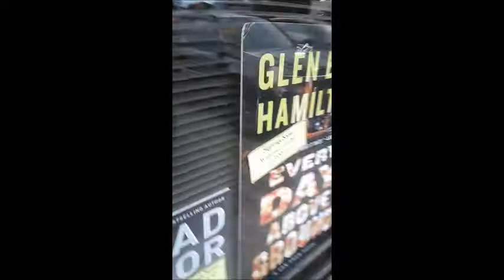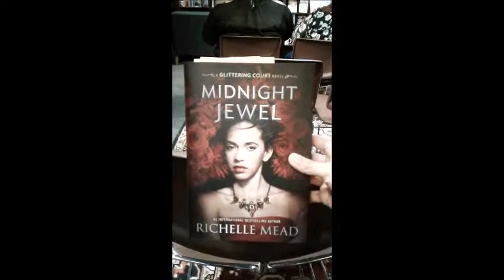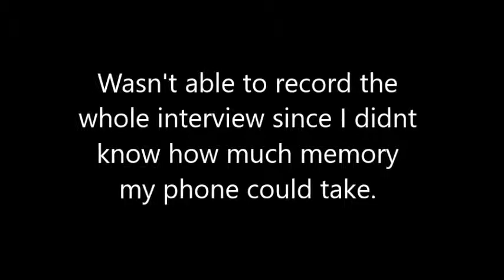Richelle Mead Book Signing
Forgive the amateur filming :3 First time doing this. Had so much fun!